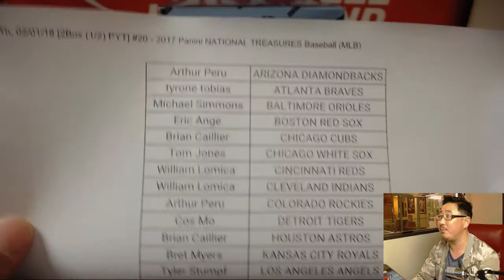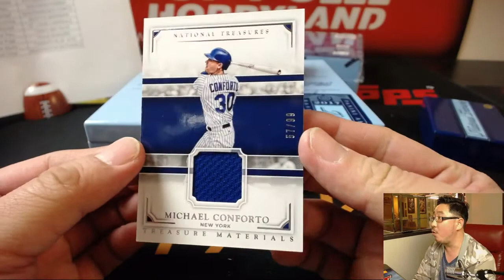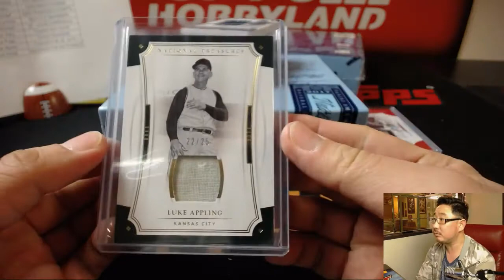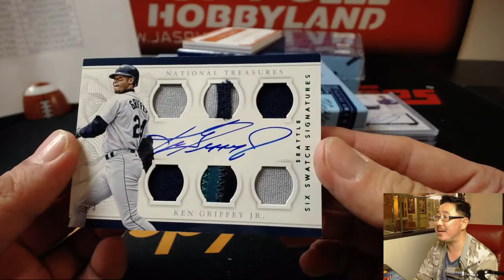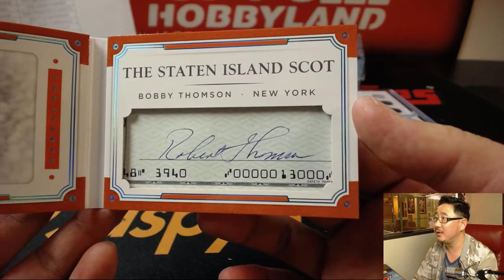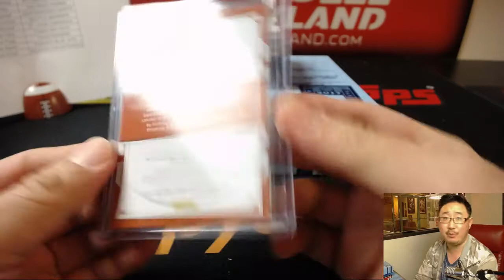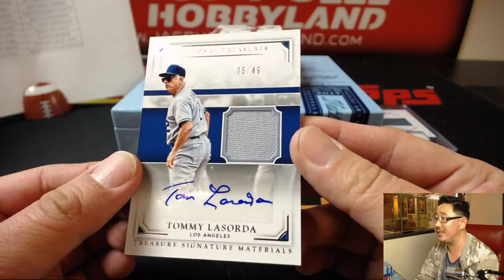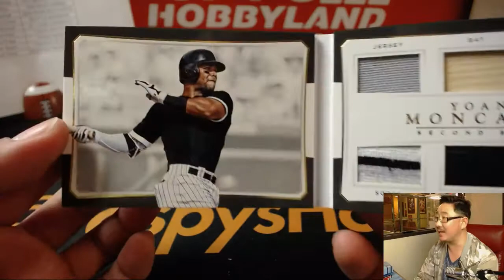Th, 02/01/18 [2Box (1/2) PYT] #20 - 2017 Panini NATIONAL TREASURES Baseball (MLB)